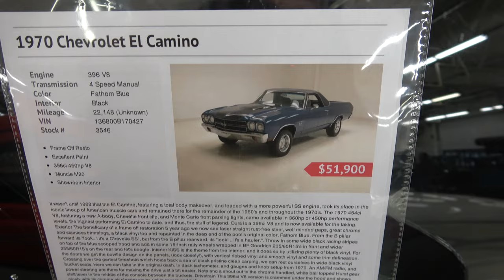1970 Chevy El Camino SS For Sale at Classic Auto Mall Dreamgoatinc Hot Rod and Muscle Car 4K Video